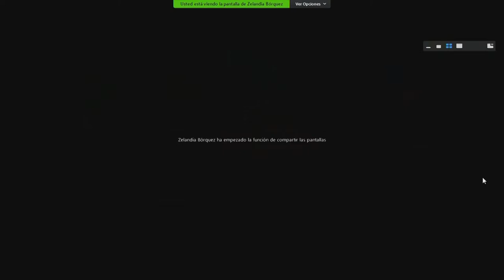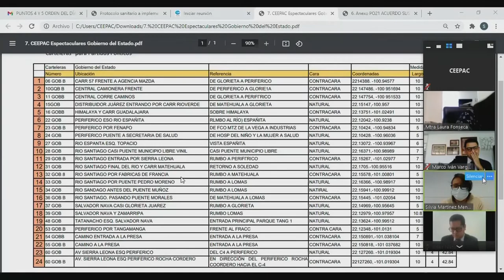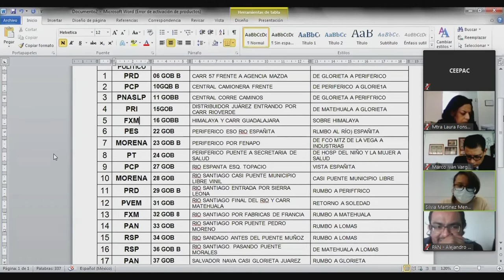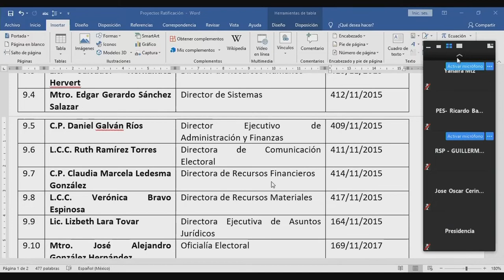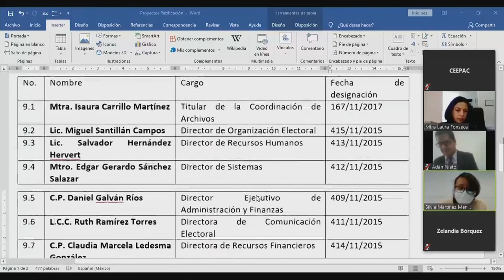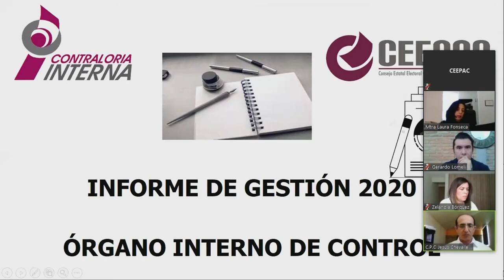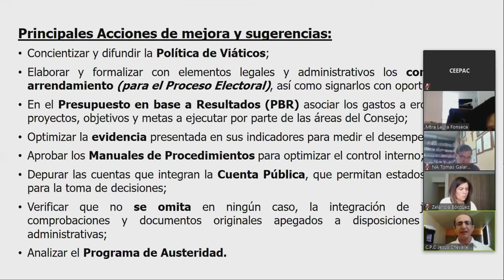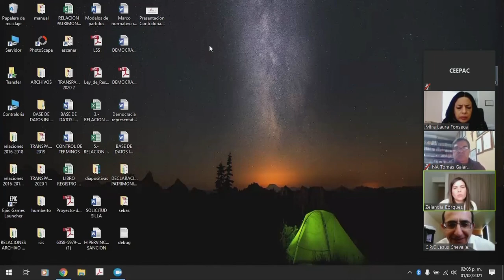Sesión 1 de Febrero de 2021 CEEPAC